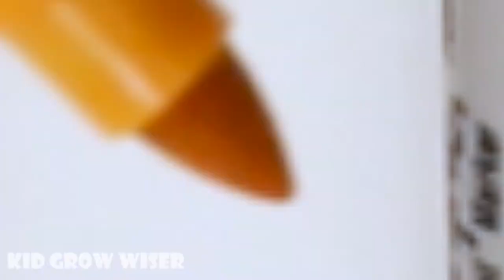Learn colors and numbers for kids with coloring 5 balls+ 5 Stars into Pyrex round bowl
5 balls+ 5 Stars into Pyrex round bowl